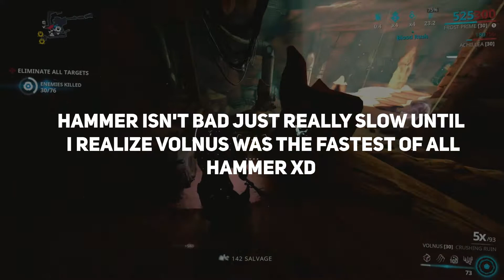Warframe - Volnus | Thousand Slash Hammer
Keep grinding, See yaw XD

Support and appreciate this awesome artist

-    Freedom - Atch